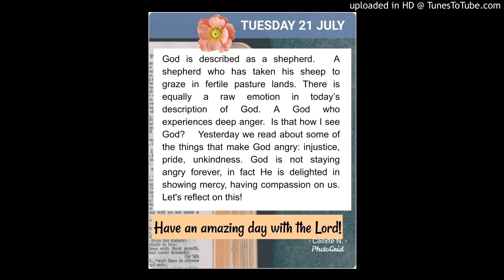Meditation for Tuesday 21 July 2020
Lord, I do desire to be obedient to You and Your will in all things.  I desire to embrace the Father’s perfect plan for my life.  In that will, help me to share in Your divine life and become a full member of Your family.  In that family, help me to take Your mother as my own.  Dear Mother, pray for me.  Jesus, I trust in You. Have a great day!🌸